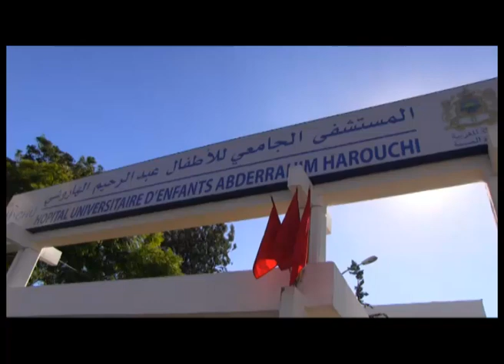أب يرمي ابنتيه من الطابق الثالث ويحاول قتل طليقته